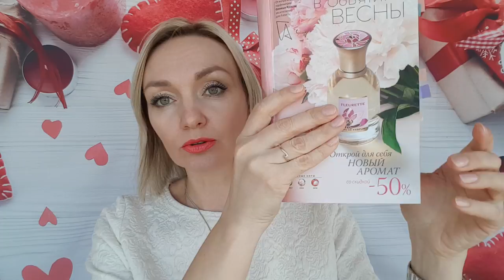1000 руб в ПОДАРОК + АРОМАТ от В.Юдашкина НОВИЧКАМ на небольшой заказ!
Ссылка для получения 1000руб и аромата ниже.Обязательно пишите мой номер 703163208 в строке "Номер знакомого консультанта" :